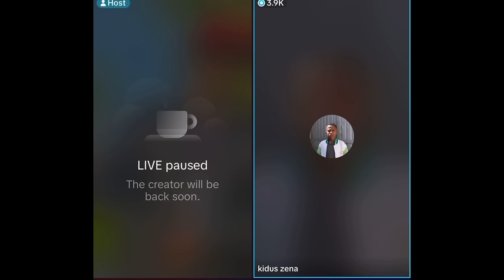ትንሹ ዳዊት ፅጌ የ 14 አመቱ ድምፀ መረዋው 😳😳 Nahomfonti , Jondaniel , estifanostomas New Ethiopia music 2024